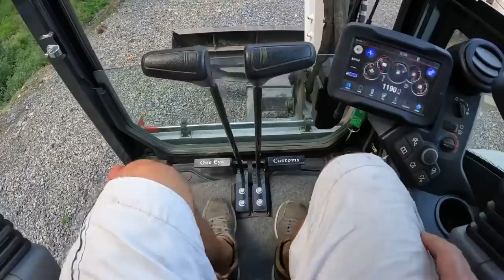Earth SQUEEGEE, EXCAVATOR Modifications that will surprise you. Ground clearing made easy!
Excavator blade with a twist and several other modifications to an excavator.